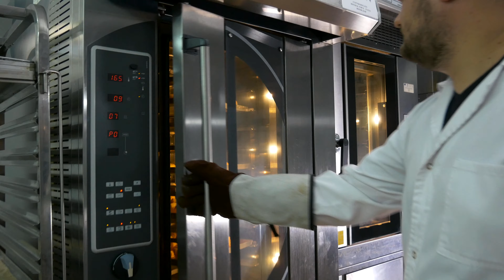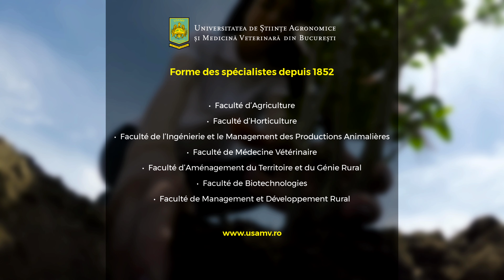Découvrez le côté extraoirdinaire à USAMV Bucarest!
Découvrez ce que signifie être étudiant à l'USAMV Bucarest.
7 facultés. 60 Programmes d'études.
Campus étudiant de 42 ha. 11000 étudiants.
Nous sommes une communauté dédiée à vous aider à à vous découvrir vous-même extraordinaire!